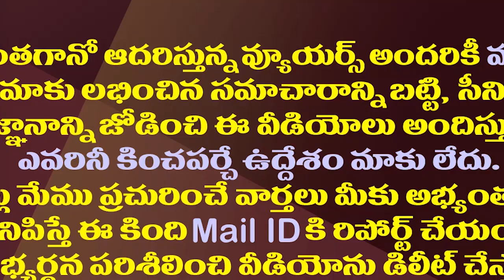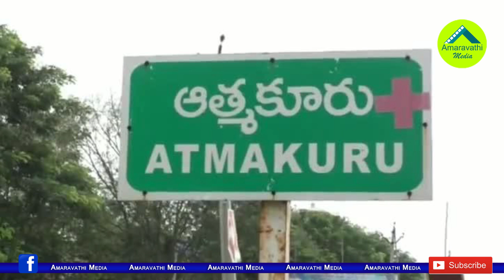ఆత్మకూరు ఉప ఎన్నికలో భలే చిక్కొచ్చిపడిందే||Athmakuru by poll going on interest with oppositions